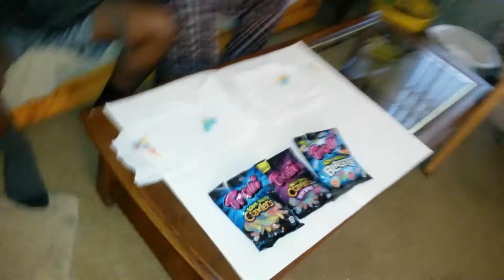Trolli Candies-Sour Brite Crawlers, New Very Berry & Sour Brite Blast Cubes